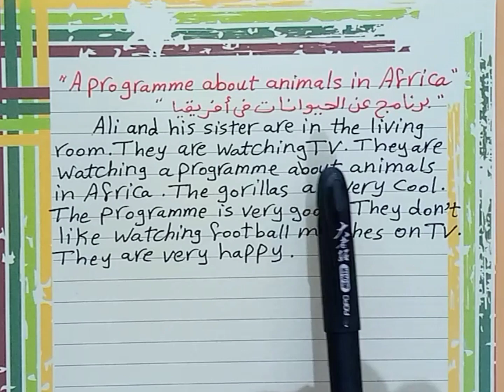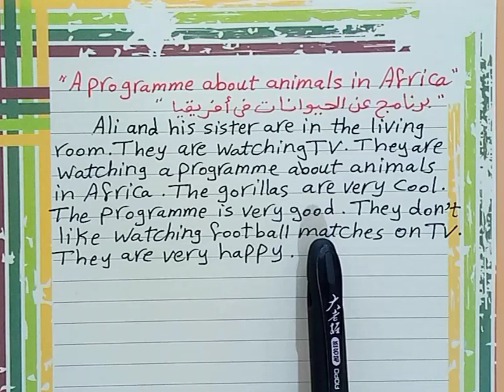براجراف برنامج عن الحيوانات في أفريقيا "A programme about animals in Africa" للصف السادس الابتدائي